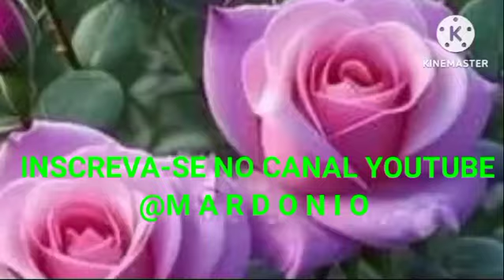2 de junho de 2024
Vídeo de Mardonio